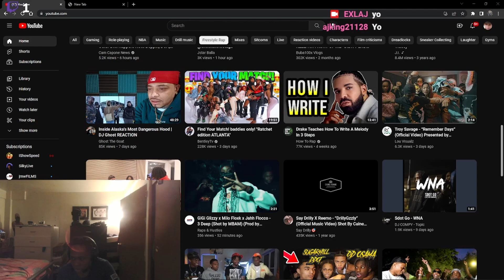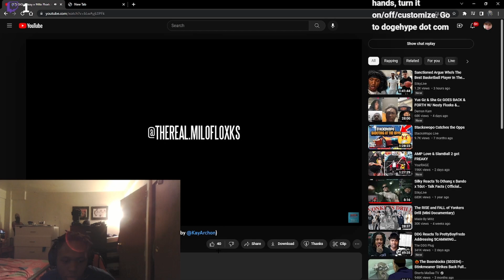EXLAJ REACT TO - GiGi Glizzy x Milo Floxk x Jahh Flocco - 3 Deep